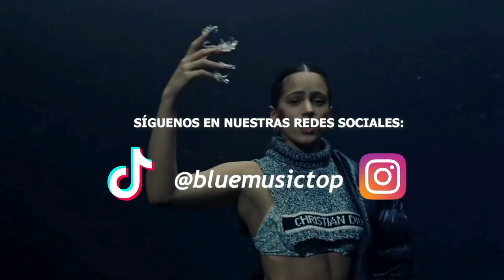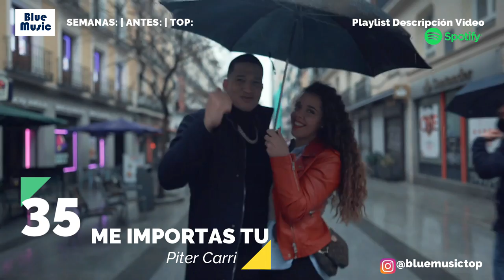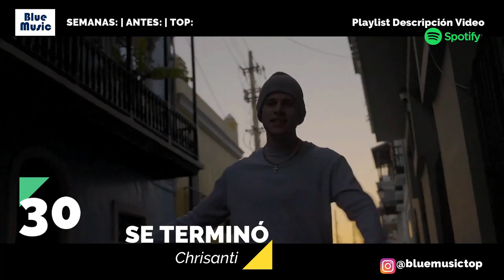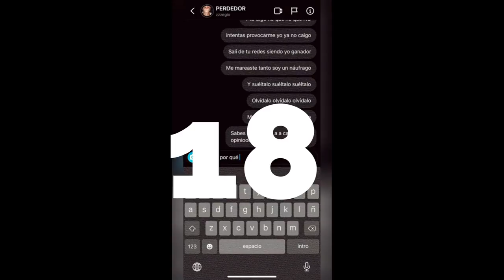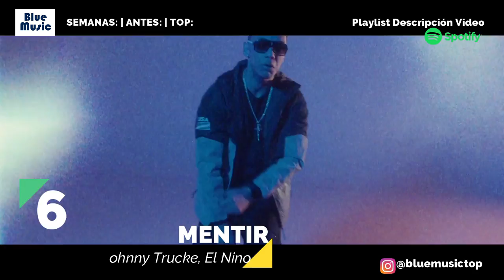Top 40 Mejores Canciones de Marzo 2021 [Semana 10]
Canciones Tik Tok - Musically
Musica TikTok 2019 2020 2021
Canciones que has escuchado en Tik Tok y sus nombres
CANCIONES de TIK TOK que NO SABIAS EL NOMBRE
TIK TOK SONGS You Probably Don't Know The Name Of
Las mejores canciones de Musical.ly - TikTok
BEST SONGS TIK TOK - TOP TIK TOK Songs
Canciones de TikTok que no sabias sus Nombres
Canciones que has escuchado en tik tok y sus nombres. Las mejores canciones de tiktok 2020

Las Mejores canciones del 2020 , La Música Mas Escuchada del 2020 , Los Mejores Vídeos del 2020 , La Mejor Música del 2020 , Top del 2020 , Fin de Año 2020 , top mejores canciones 2020 . Top 100 Mejores Canciones del 2020 , Las Mejores canciones del 2020 , La Música mas escuchada del 2020 , La Música mas escuchada del 2020 , Las Mejores Canciones del 2020 (Hasta Ahora).